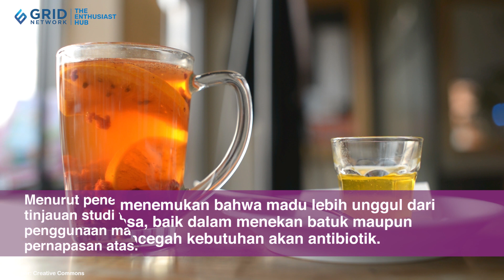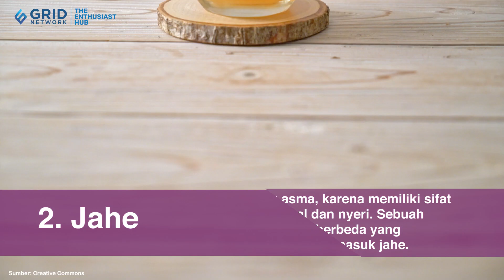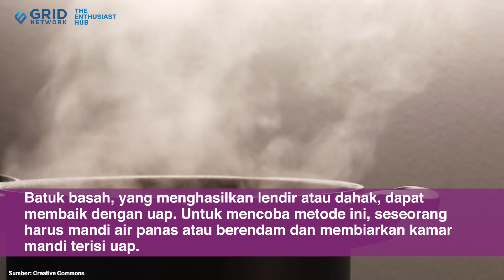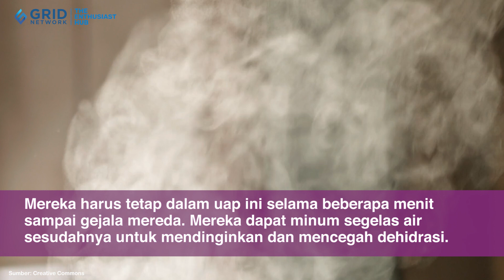Ampuh Jadi Obat Alami Batuk, Ini 5 Perawatan Rumahan yang Bisa Dicoba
Batuk adalah salah satu penyakit yang umum terjadi dan dialami semua orang. Terlebih di saat musim hujan seperti ini. Cuaca yang dingin membuat banyak orang terserang batuk. Perawatan terbaik untuk batuk akan bergantung pada penyebab yang mendasarinya.